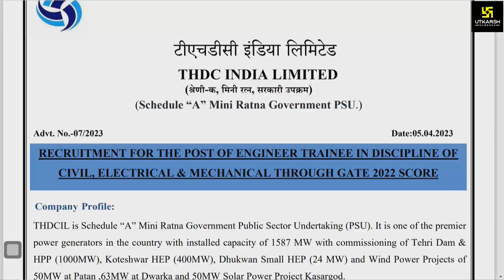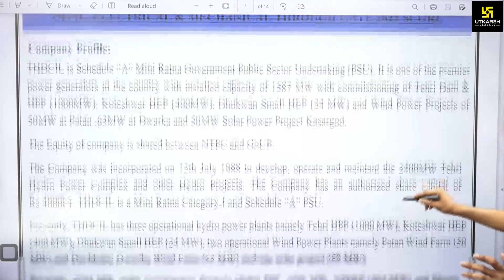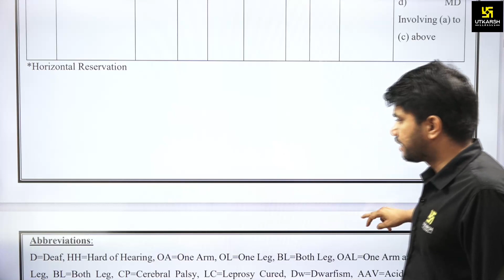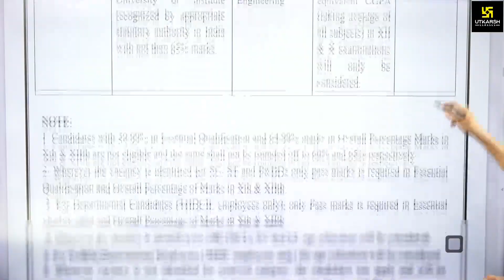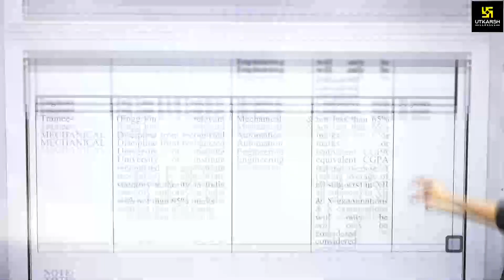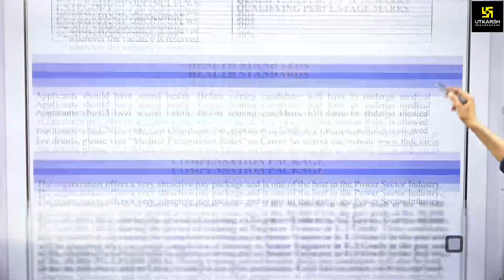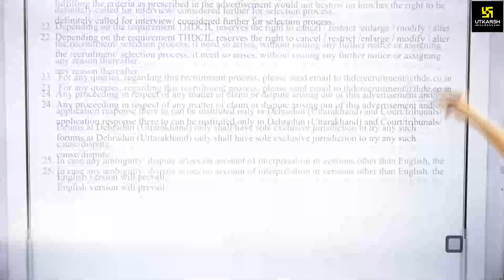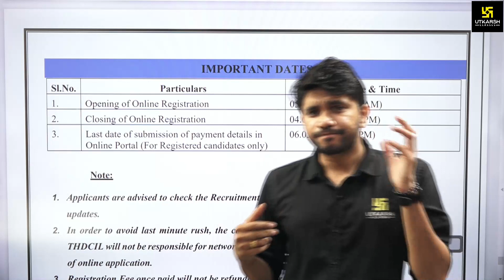THDC Recruitment 2023 | THDC India Limited Official Notification | Post/Eligibility/Salary/Syllabus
Tehri Hydro Development Corporation Limited (THDC) Notification 2023 भर्ती अधिसूचना जारी की गई है | जिसके अनुसार THDC द्वारा विभिन्न पदों पर भर्ती की जाएगी अधिक जानकारी प्राप्त करने के लिए वीडियों को अंत तक जरूर देखें।